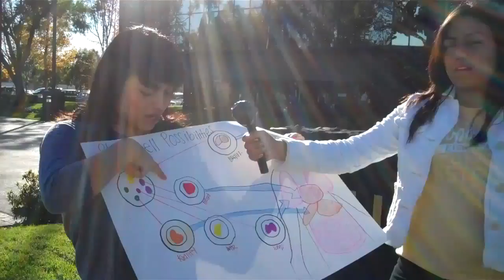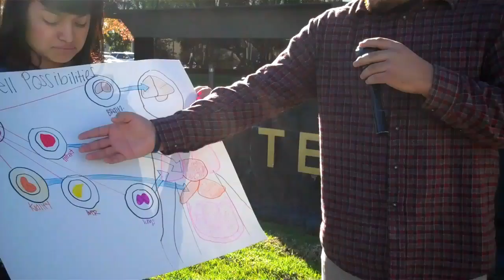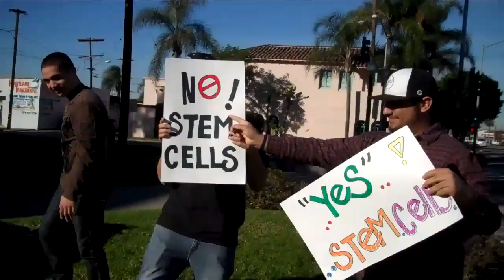BREAKING NEWS Stem Cell Debate